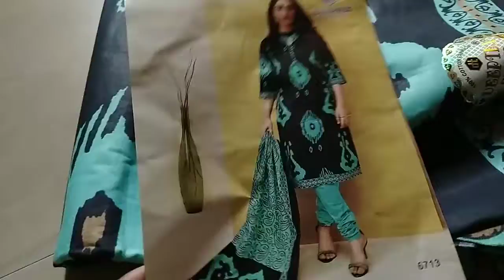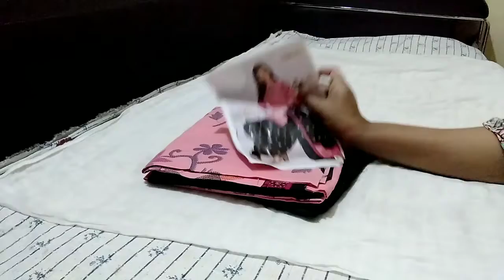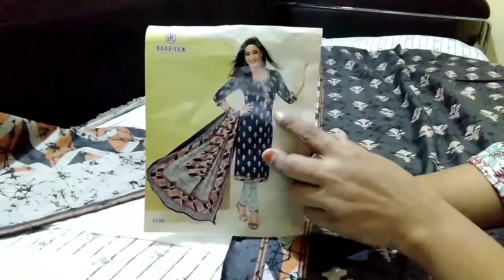printed cotton dress material winter special suit beautiful design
printed cotton dress material from local market
winter special suit beautiful design dress material
stiching pattern ideas hindi
sewing tips hindi
dres design for winter dress material
winter special dresses for girls and women